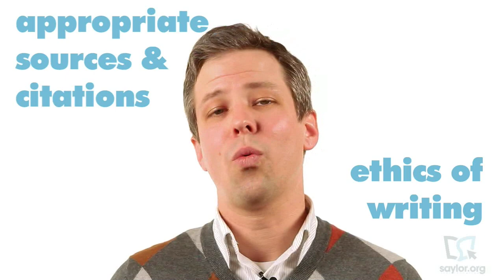The Art of Persuasion: Professional Writing - Professional Development 002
This video is part of PRDV002 as part of our Professional Development area of study